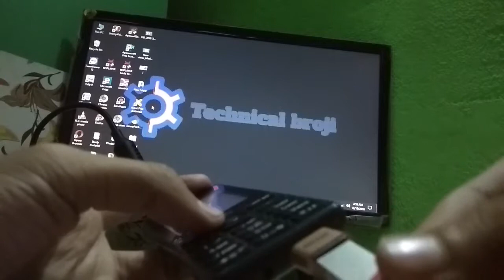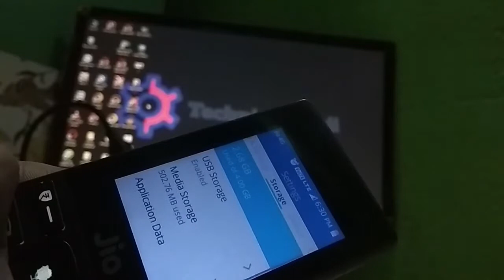Jio phone otg support?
hello friends in this video i am going to show use jio phone support otg ? how to use otg in jio phone